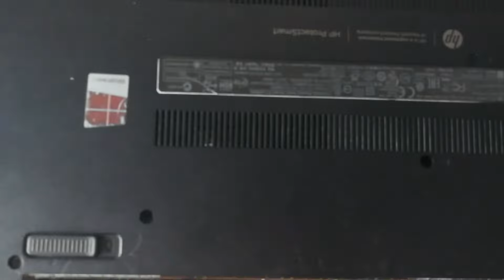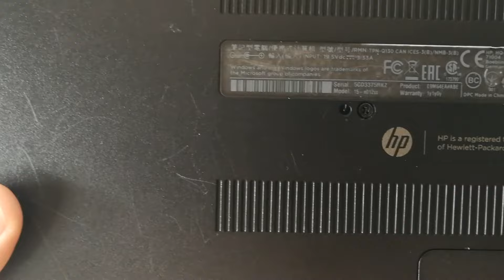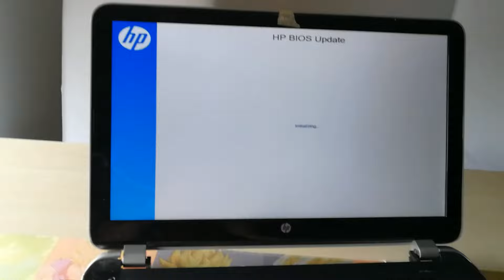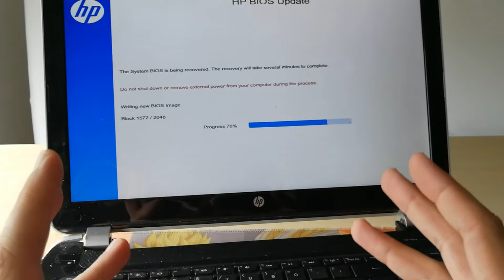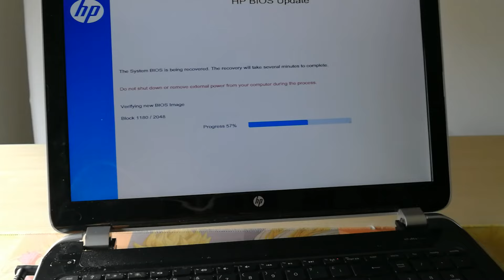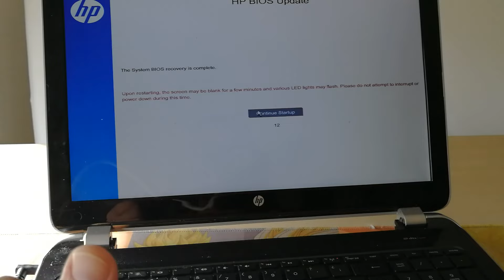SOLUCION a Pantalla no enciende y bloqueo de mayusculas 2 leds en portatil hp en 2022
Que tal Reiniciado!!??

No te apures que aqui te ayudamos con el problema de tu portatil hp para que pueda volver a la vida gracias a la recuperacion de BIOS, adems no necesitaras muchos conocimientos para esto, veras que facil!!

Si quieres ver el tema de nuestra amiga de el Valle encantado

CIAOOOOOOOOO!!!

Si quieres invitarme a un café con un donativo a traves de Paypal

No ves prime?